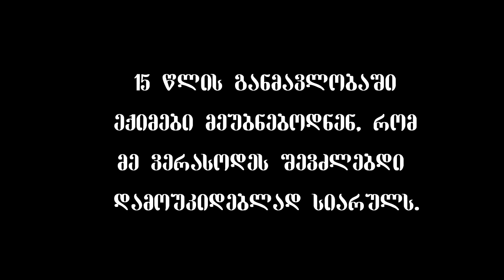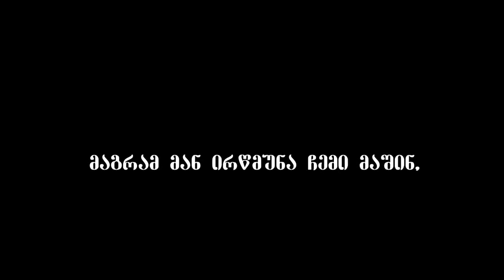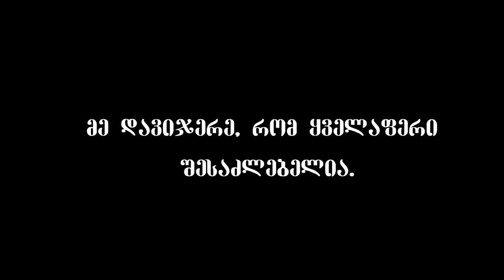რწმენის ძალა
წარმატება...